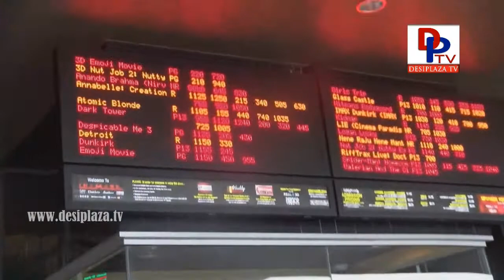NRI Audio Review - Anando Brahma Premier - Dallas Texas, USA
Premier Show Review - Anando Brahma, Dallas Texas, USA on August 17th 2017.

Anando Brahma Telugu Movie Comedy premier review exclusively on Desiplaza TV.

AnandoBrahma film ft. Taapsee Pannu, Thagubothu Ramesh, Shakalaka Shankar, Vennela Kishore & Srinivas Reddy / YSR.

Directed by Mahi V Raghav.

Produced by Vijay Chilla & Shashi Devireddy. Music by K.